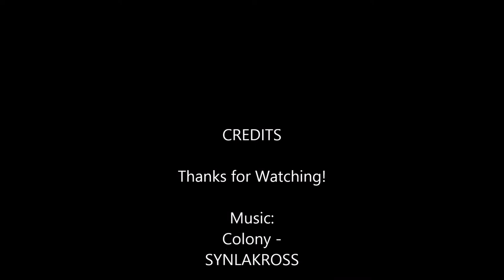Crona Makenshi ~ Colony [Soul Eater CMV]